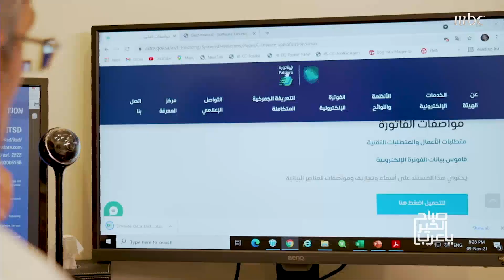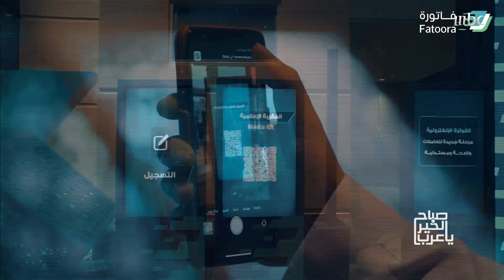بدء تطبيق المرحلة الأولى من الفوترة الإلكترونية